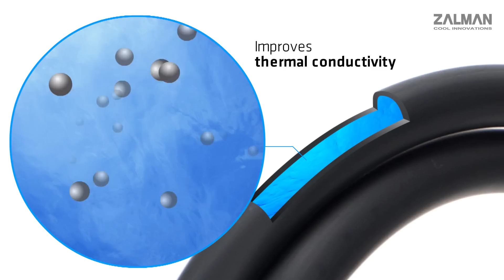Reserator 3 MAX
The world's first nanofluids applied CPU cooler.